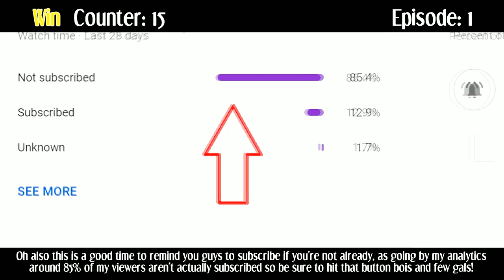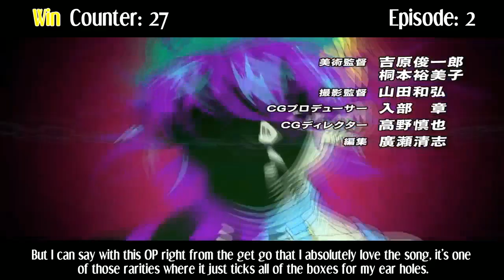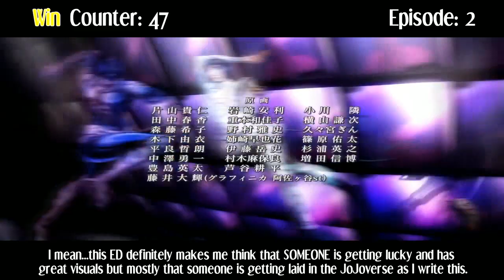Revisited: Everything Great About: JoJo's Bizarre Adventure: Golden Wind (Part 1, Final?????)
Episode 24 comes to you even before the end of episode 23 so you can suffer with us as we look at Anime Wins' Everything Great About: JoJo's Bizzare Adventure: Golden Wind.

In this part the video immediately irritates us, it starts to get painful, and then we make a special bet. Discord: